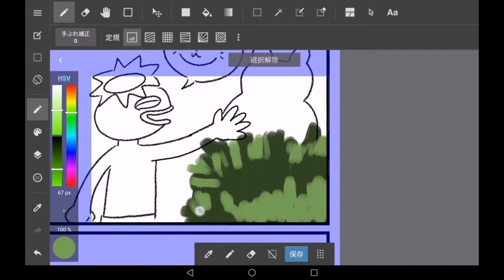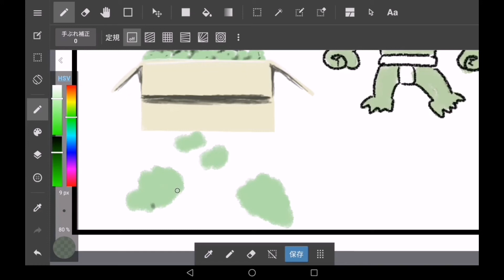どらどらとらた part 983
4コマ漫画を描いてます。